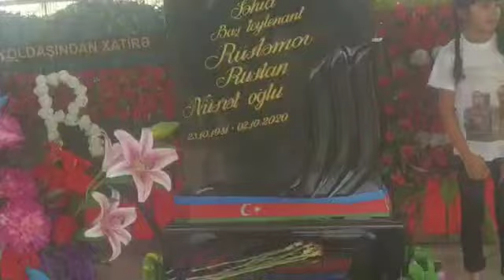Sehid Ruslan ve Sohret